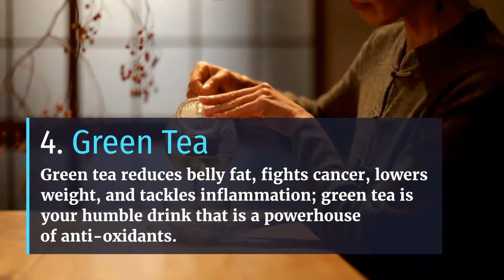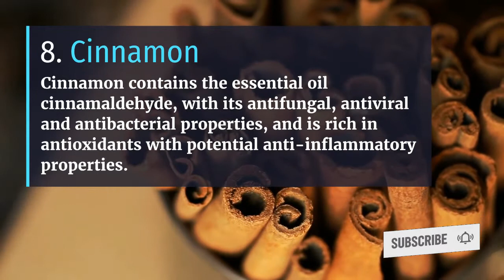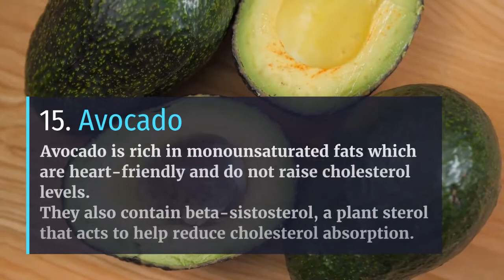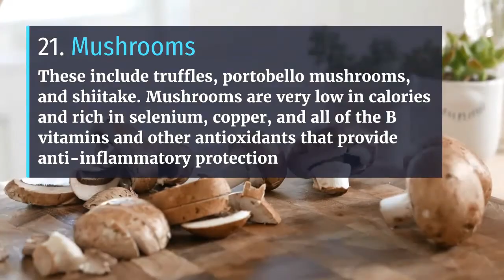Best Foods for Fighting Inflammation in 2020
Chronic inflammation is at the root of most chronic diseases — including heart disease, diabetes, Alzheimer's, and cancer. While diet can help reduce inflammation, it can also contribute to it. Avoid or limit refined carbohydrates, fried foods, sugar-sweetened beverages, red meat, and saturated fat.

These are the anti-inflammatory foods I eat every week to reduce inflammation in my body. An anti-inflammatory diet can help with reducing joint pain and arthritis, healing the gut (key if you have celiac, ulcerative colitis, Crohn's or IBS), getting rid of eczema and psoriasis, and keeping other autoimmune conditions such as diabetes, rheumatoid arthritis and multiple sclerosis in check. It's also beneficial if you suffer from anxiety or depression.

I became well versed in wholesome, anti-inflammatory foods several years ago when I embraced a whole foods diet. After being diagnosed with four autoimmune diseases in two years I realized my body was fighting massive immune system inflammation and I needed to provide reinforcements. Those reinforcements came in the form of groceries.